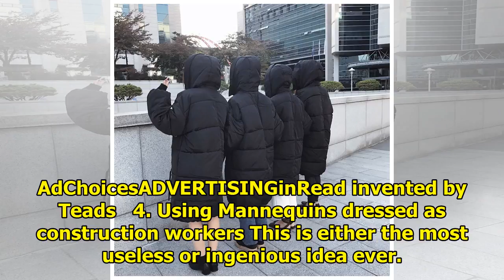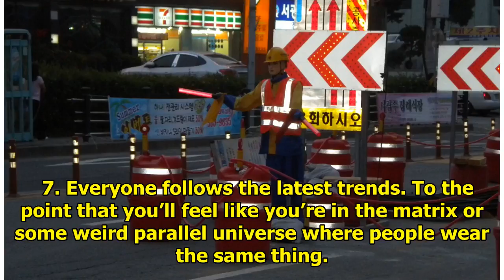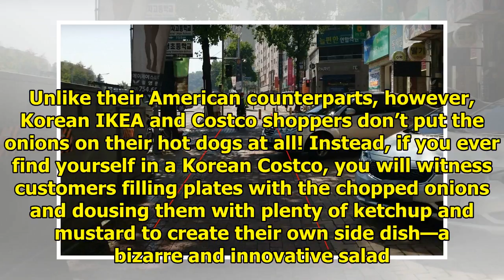10+ Times Koreans Were A Complete Mystery To The Rest Of The World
10+ Times Koreans Were A Complete Mystery To The Rest Of The World
1. Skinship between man+man= OK, Skinship between man+woman=NOT OK If you’re not in a serious relati...